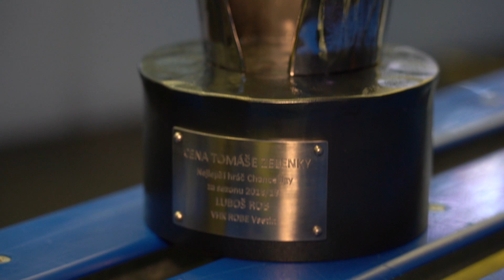Luboš Rob o nové trofeji: Nečekal jsem, že je tak velká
Před zápasem Tipsport extraligy Plzeň - Karlovy Vary proběhl slavnostní ceremoniál. V hlavní roli byl útočník domácího týmu Luboš Rob. Loni zářil v Chance lize a za své skvělé výkony si vysloužil Cenu Tomáše Zelenky, která se od loňského ročníku udílí nejlepšímu hokejistovi druhé nejvyšší soutěže. Jak se mu nová trofej líbí, proč byla loňská sezóna v jeho podání tak úspěšná, kdo mu zbrusu novou trofej předával, a kdo bude letos v Chance lize nejlepší?